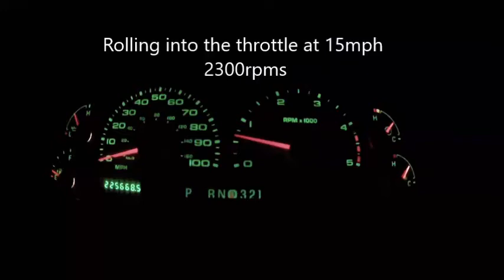6.0 s364.5 rolling into throttle at 15mph and 2300rpms